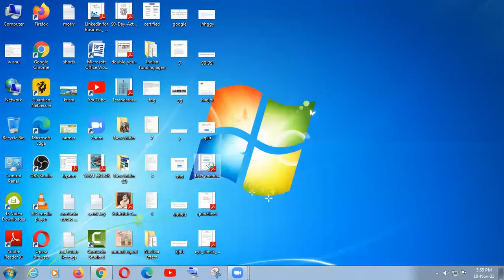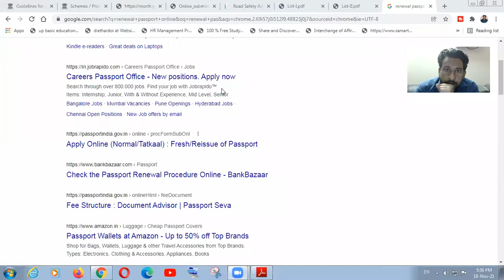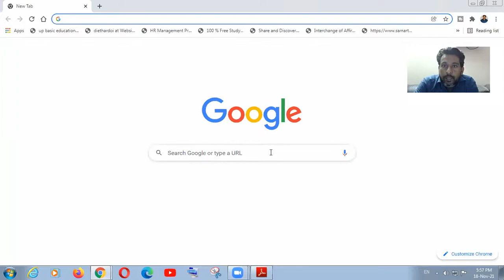zoom Meeting | ATTORNEY | accident | lawyer | auto